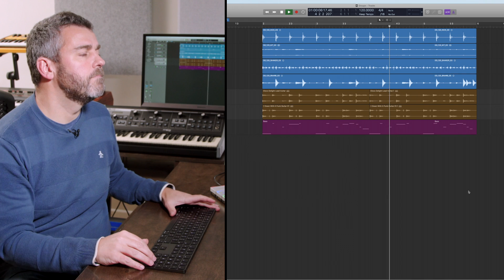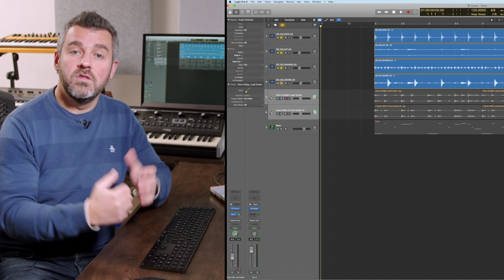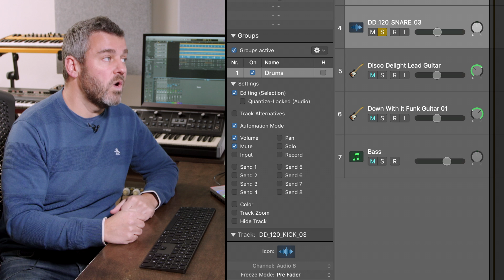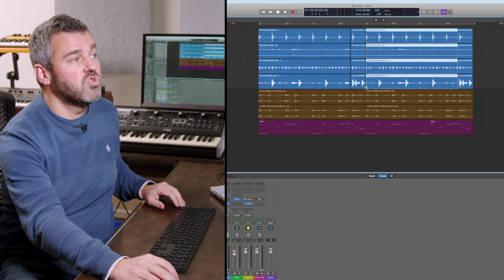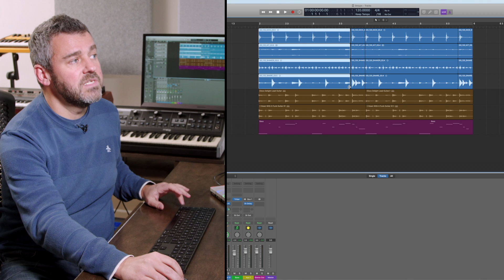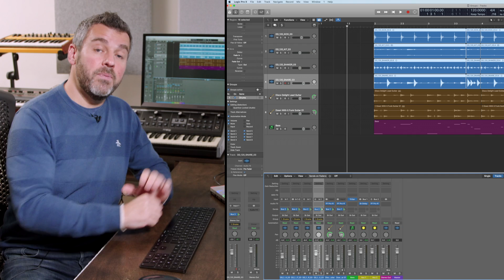Logic Tips - Using Groups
Don't waste time selecting multiple tracks when editing, instead use Logic Pro X's powerful Groups. This powerful tool lets you edit many tracks of audio and MIDI at once. And, when you're mixing, it lets you control several tracks from just one.

In this tutorial, Jono Buchanan introduces you to Logic's powerful Groups function. If you want to become a power user, this is a huge step in the right direction.

Chapters
0:00 Start
0:10 Why use groups?
0:37 Create and name a Group
1:52 Group Settings for editing
4:01 Mixing groups (Volume, Mute)
4:52 Groups for Aux Send control
5:32 Control many tracks from one
5:45 Individual track control (Suspend Groups)
6:35 Recap